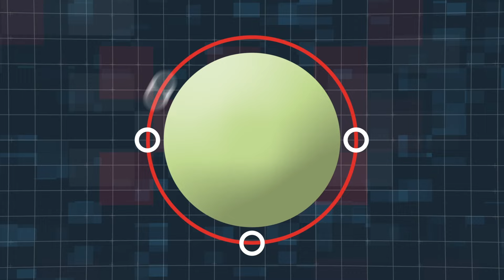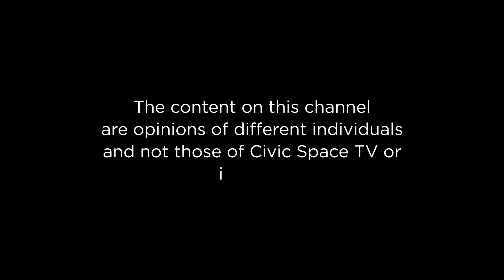Role of AI in Elections.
Okot Olaa hosts Morgan Muhindo - Lawyer and CoFounder Enset Tech Ltd, Kisakye Gibreel Mbeera - ICT Teacher at Daffodils Education Services, Akello Dorah - Research and Advocacy Officer at The Copyright Institute of Uganda to discuss the role of AI in elections.